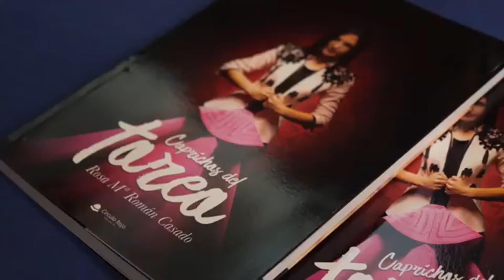21 08 02 DIPUTACION PRESENTACION LIBRO TAURINO MARIA LUISA CRUZ